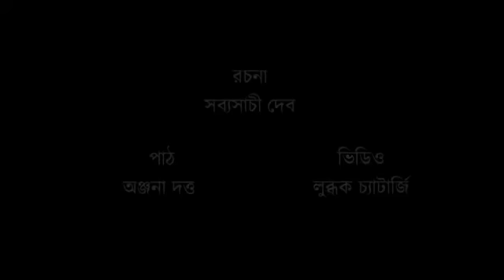নতুন পরিচয়ে দ্রৌপদী // কৃষ্ণা : সব্যসাচী দেব // বাচিক শিল্পী : অঞ্জনা দত্ত।